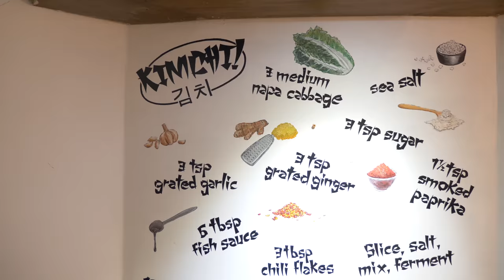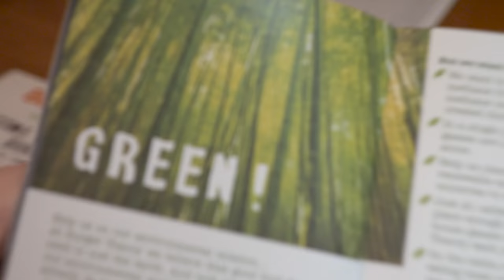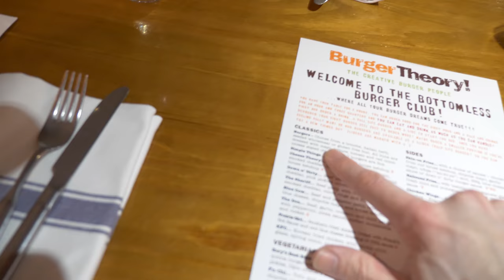You'll never believe the Bottomless Burgers at Burger Theory!! OP VLOG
WE HAVE 2 HOURS TO EAT AND DRINK AS MUCH AS WE CAN in Bristol's new burger bar!

TOPIC LINKS

Music
Mr Car Jack - Otis Otis